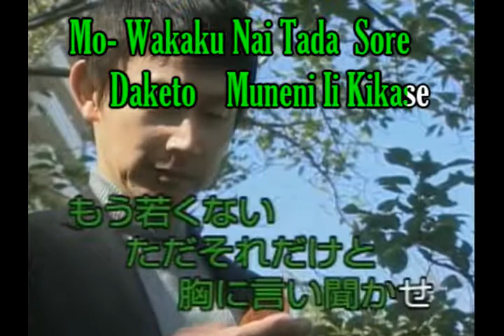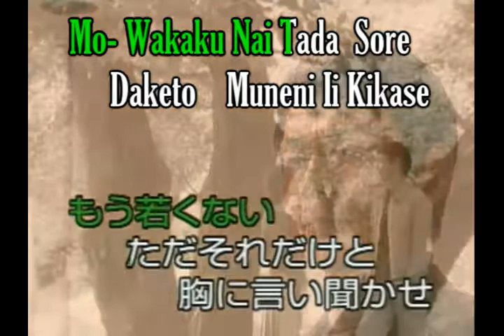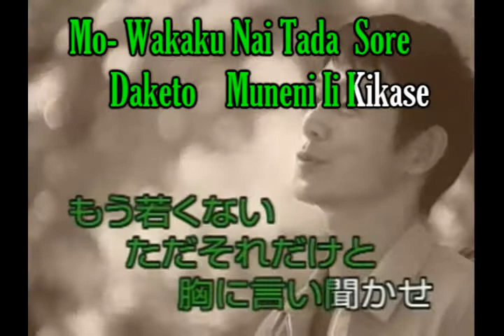Akini Owarete Menos Meio Ton